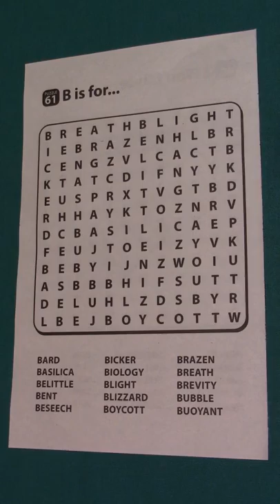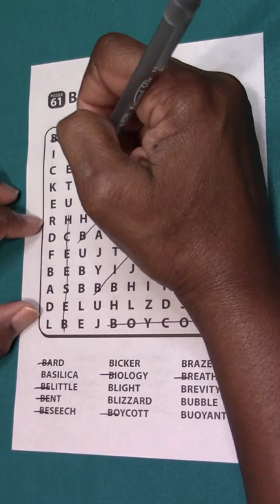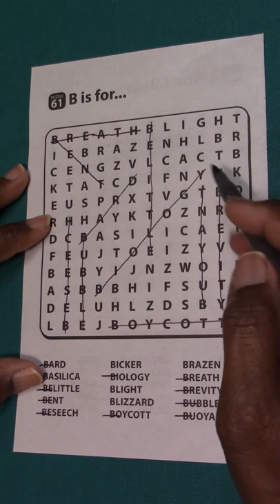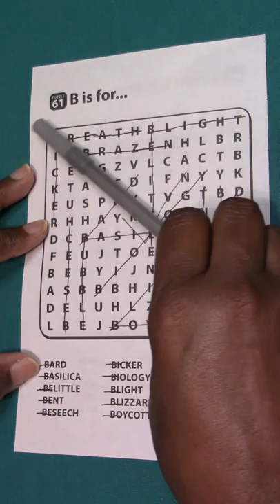EASY WORD SEARCH PUZZLE